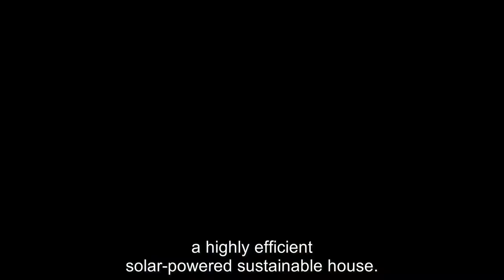Team VIRTUe builds a sustainable house in only 5 weeks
The TU/e student team VIRTUe is building a wooden house that is completely sustainable. It has to be finished by the end of July.

Video made by Floortje van Gameren